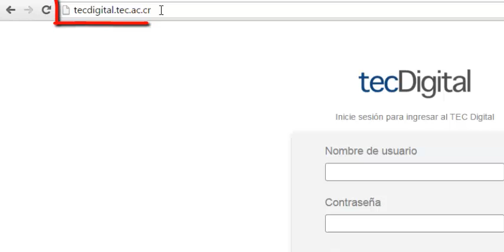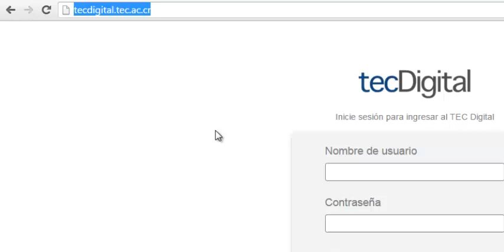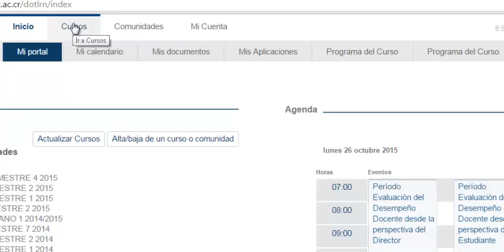Tutorial Introduccion al Tec Digital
Video Tutorial acerca de como ingresar a la Plataforma del Tec Digital
Tecnologico de Costa Rica
28 de octubre del 2015